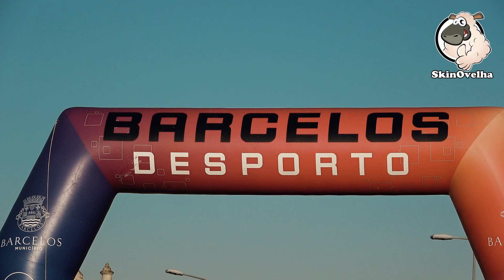2º Passeio TT Calca Folhas 2023 Highlights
Track: Jayanth Ak & JASRXJ & Sybr - Do Or Die